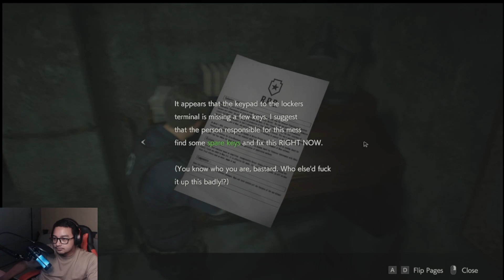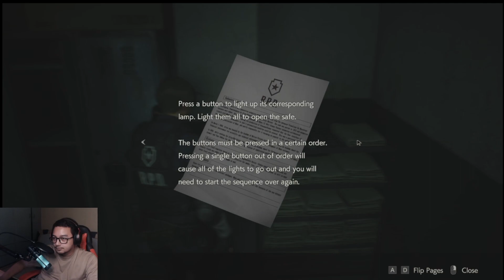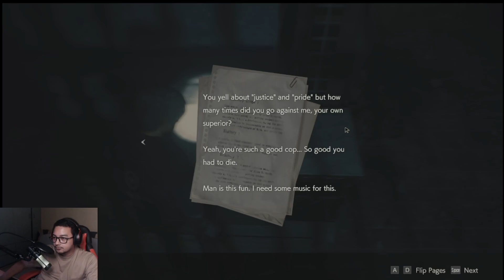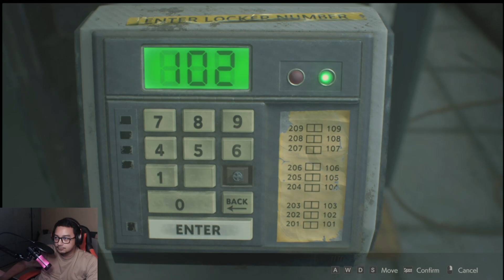Resident Evil 2 (2019) Leon Playthrough - Part 1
Feel free to write your tips and suggestions in the COMMENT section. I really appreciate it and thanks.